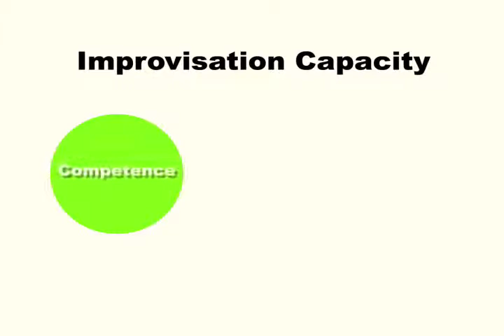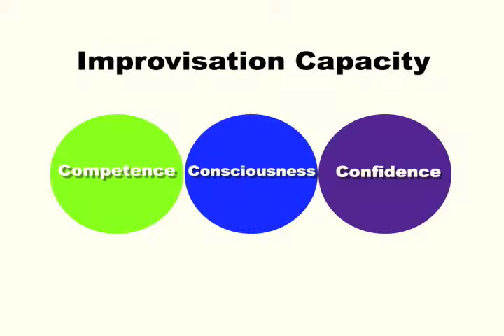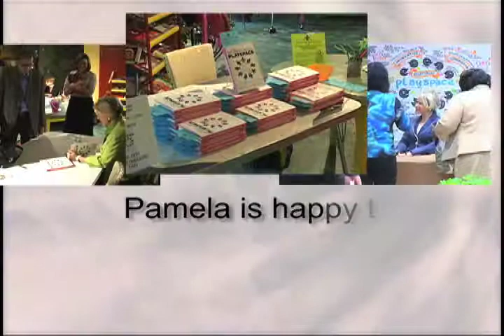Pamela Meyer Talks About Workplace Agility